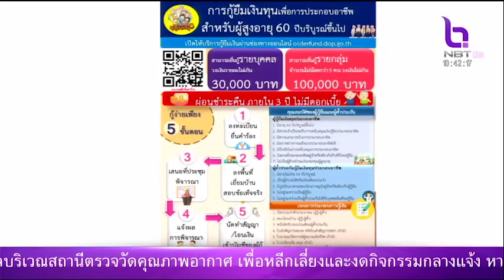เงินกู้ยืมของผู้สูงอายุกู้ได้ที่ไหน NBT รวมใจฯ 15 พ.ค. 66